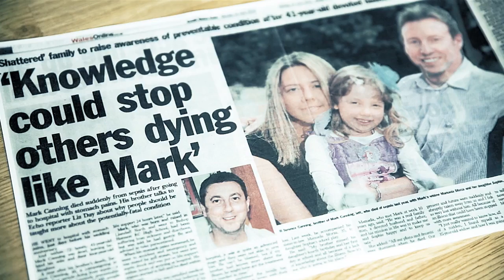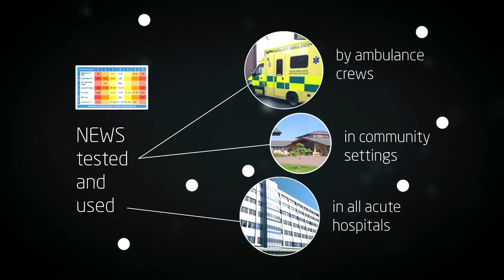Sepsis kills 37,000 people a year. World Sepsis Day aims to raise awareness.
Sepsis is sudden and can kill. In fact Sepsis kills 37,000 people a year. This video looks at what exactly Sepsis is and how death can be avoided through early detection.

Sepsis is the overwhelming response of the body to severe infection. Sepsis can vary from a mild reaction to sever Sepsis where the body really struggles to deal with an infection.

Sepsis takes more lives in the UK than Breast Cancer, Bowel Cancer and Prostate Cancer combined. It has also become the leading cause for direct Maternal death.

However, Sepsis is treatable with early detection. Wales, and specifically NHS Wales has been a pioneer in driving National change in Sepsis care across the UK for many years now.

Our aim is to reduce the number of deaths from Sepsis by 20% by 2020, and it starts with World Sepsis Day on Friday September 13 2013.

On World Sepsis Day - Friday September 13 2013 - everybody should look at the National Early Warning Score (NEWS).